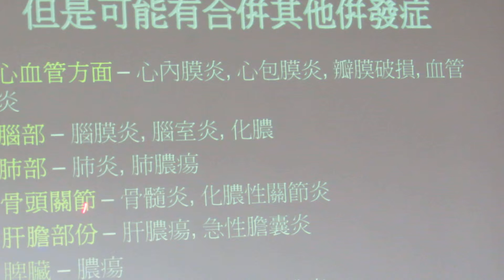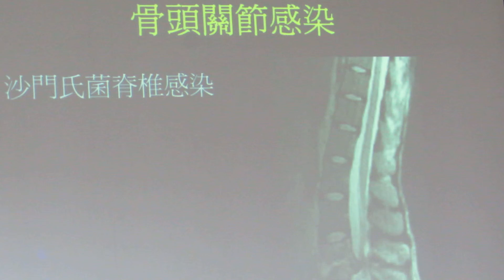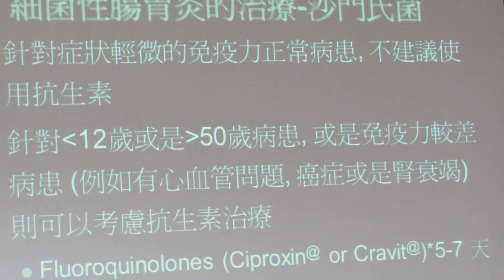民正新聞記者:蔡永源報導臺南醫院 感染控制中心主治醫師洪元斌-夏日急性腸胃炎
衛生福利部臺南醫院洪元斌醫師表示臨床所謂的『急性腸胃炎』，通常指的是腸胃道的發炎症狀。所謂腸胃道，泛指包括胃、小腸以及大腸等部位；而急性腸胃炎所引起的症狀，常常會因為發炎部位不同而稍有差異，不過大致上症狀包括腹瀉、噁心、嘔吐以及腹痛等等，所以若是有明顯腹瀉症狀，我們有時也稱為『感染性腹瀉』。有些人甚至可能會有發燒、虛弱、全身痠痛或是全身無力等症狀，而被誤認為『感冒』，所以也有些人戲稱『急性腸胃炎』是腸胃道『感冒』了。
所謂『禍從口出、病從口入』，造成急性腸胃炎的原因，不外乎是不小心吃進去了致病原，這些所謂的致病原，可能是被細菌或是病毒污染的食物或是水，也可能是吃進去會造成腸胃炎的毒素，所以一般坊間稱腸胃炎的原因是『吃壞肚子』。在吃進去致病原後，約12到72小時附近會開始有腸胃炎的症狀，這些症狀會因為致病原不同而有所差異。如果是病毒感染，症狀上會以發燒、全身無力、頭痛、肌肉酸痛以及水瀉為主。幾乎大部分病毒性腸胃炎數日後便會恢復，只需要注意補充水分以及電解質，一般來說不需要抗生素治療。
不過，若是細菌感染，通常會有發高燒、腹痛以及解血便或是粘液便，而且症狀上較為嚴重，症狀持續時間也會較長。造成細菌性腸胃炎常見的細菌，包括大腸桿菌、沙門氏菌以及志賀菌都有可能。雖然大部分細菌性腸胃炎治療方式也是只需要補充水分以及電解質即可。但是在一些免疫力較差的病患，例如嬰幼兒或是老人家，急性腸胃炎就有可能合併菌血症，往往造成病患高燒不退以及活力衰退，這時候就需要抗生素治療。不過一般來說、細菌性或是病毒性腸胃炎在症狀上常常不是很好分。所以衛生福利部臺南醫院感染科洪元斌醫師建議若是遇到免疫力較差的小孩或是老人家，發生急性腸胃炎而且症狀嚴重或是高燒不退，仍需要儘速就醫以儘早投與藥物治療。